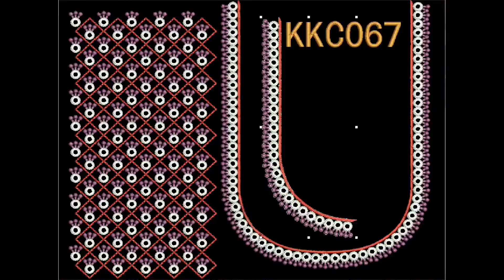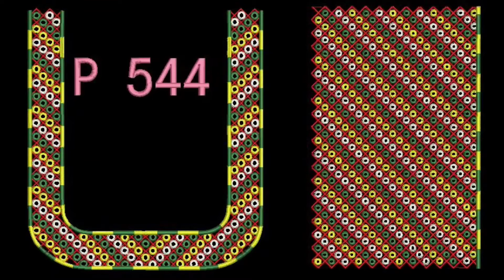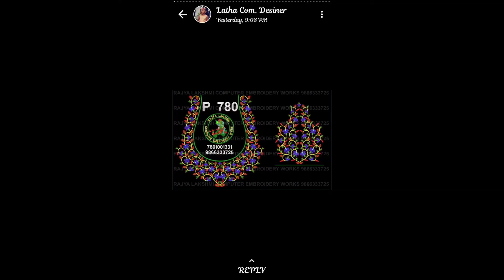New Latest Computer Embroidery Designs Part 1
Latest computer embroidery designs New Computer Embroidery Designs